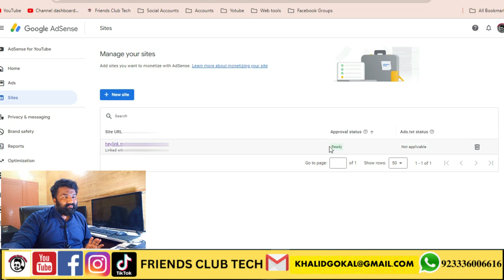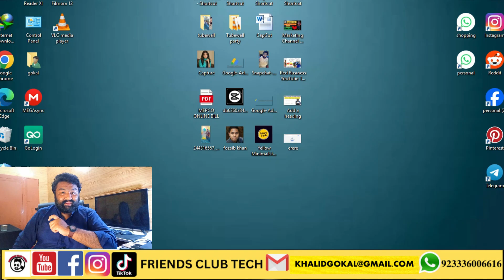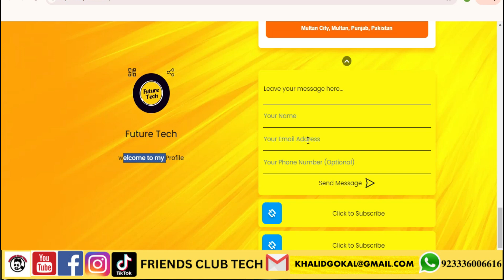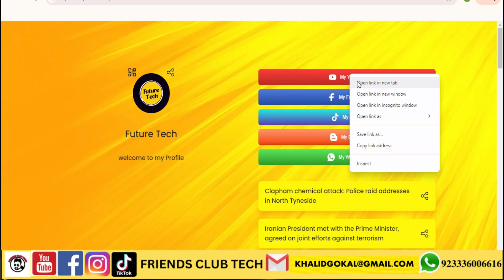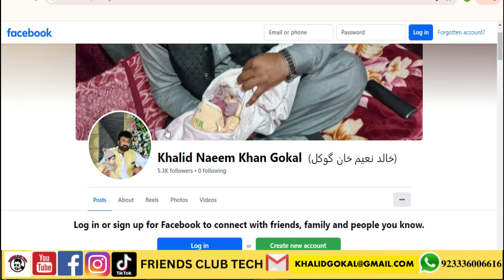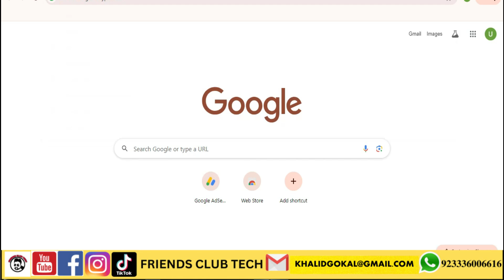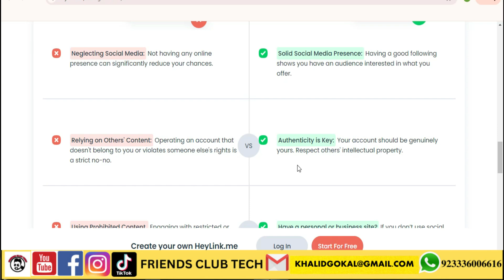heylink adsense active dashboard - Heylink Approval Method - Case Study 2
Online Earning in Pakistan | What is fiverr | how to create a account on fiverr | Make money Online

How to earn from google | Earn from google maps reviews | how to earn money online for students

Your Quires & Searching Relevant Keywords
heylink
heylink.me earn money
heylink.me adsense approval
heylink adsense approval
heylink earning proof
heylink.me tutorial
heylink.me earning proof
heylink active dashboard
heylink approval
heylink.me se paise kaise kamaye
heylink shafique jaffery
heylink adsense active dashboard
heylink adsense
heylink 1000 views